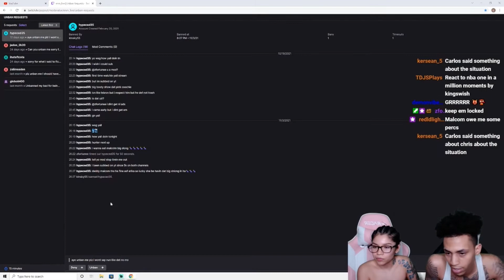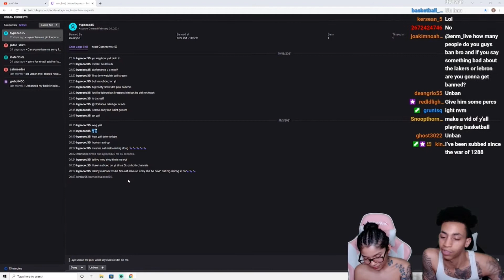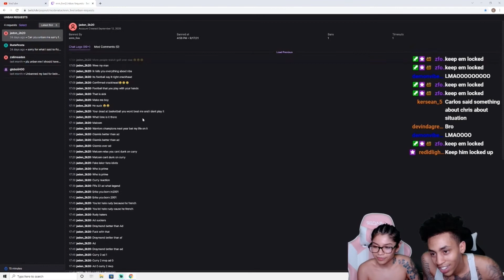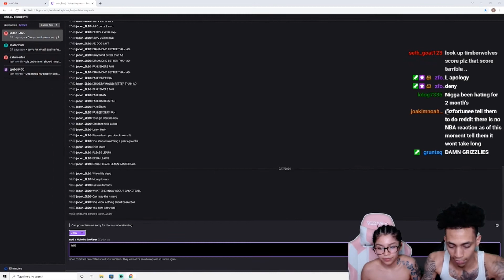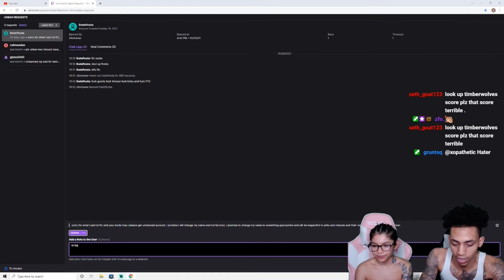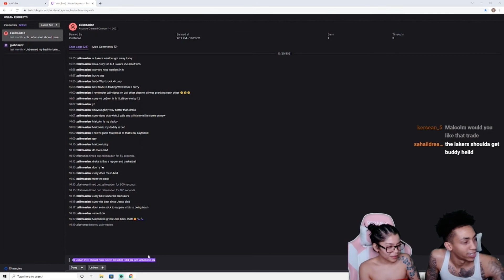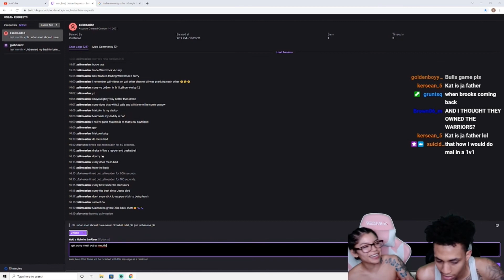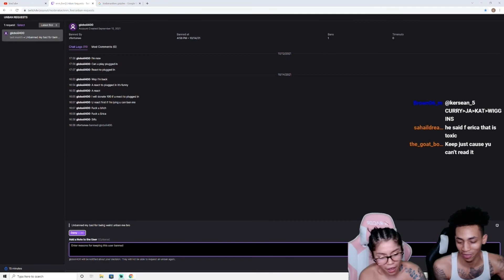E&M Reacts Check Their UNBAN REQUEST For The 1st Time In A Month!!